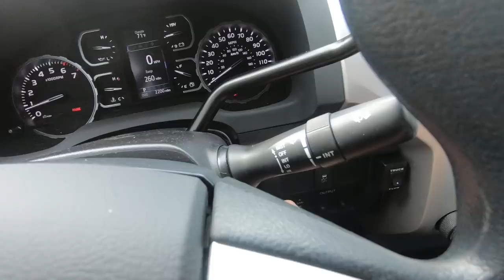Goat Size FingerNail Files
I made some goat size fingernail files for our Nigerian Dwarf goats. I should help with keeping their hooves trimmed.

Daily Uploads!